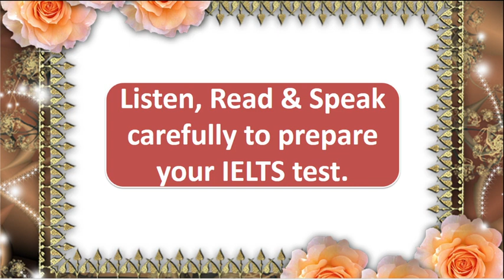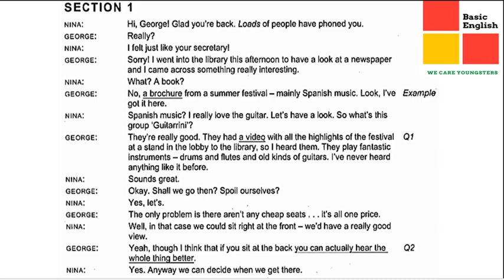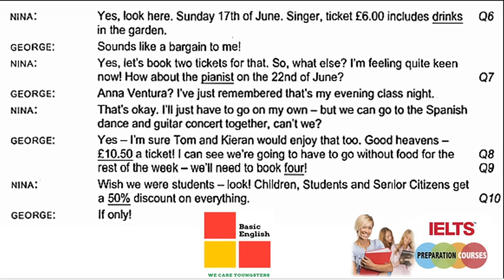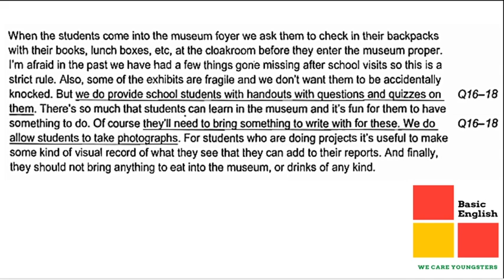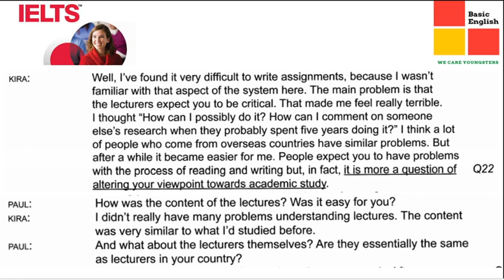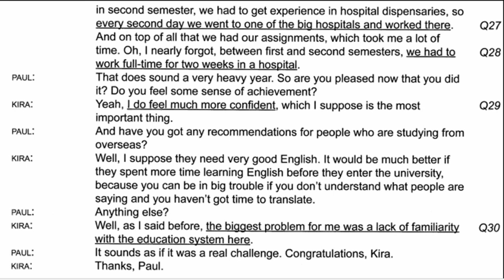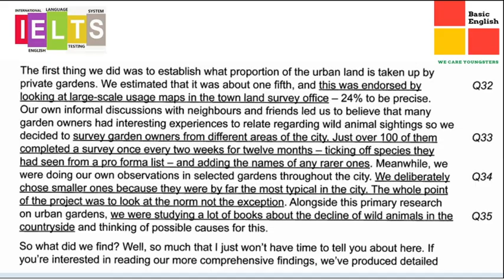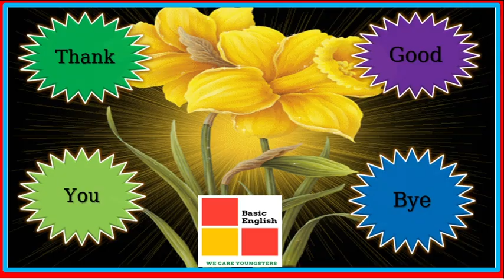IELTS Listening Test 1 Audioscripts || Basic English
Hello viewers!
How are you? It’s very nice to see you again with another video for you about “IELTS Listening Test 1 Audioscripts.” The main purpose of this video is to give future IELTS candidates an idea of whether their English is at the required level or not. Really we are suffering much for Listening skill much. IELTS test is one of the most important & difficult test for us. So I want to say my Bangladeshi viewers who want to go abroad to study, work or immigration purposes, have to know about IELTS test. Before giving exam, he or she have to open a book and try to practice himself first then start to process. Otherwise he/she will suffer much because it is not like general exam. This video will help you to understand about IELTS Listening test. I will come back with another content soon.
With Love
Halim Sir